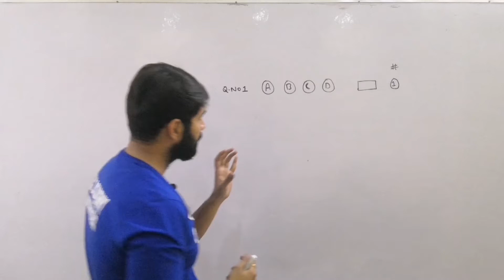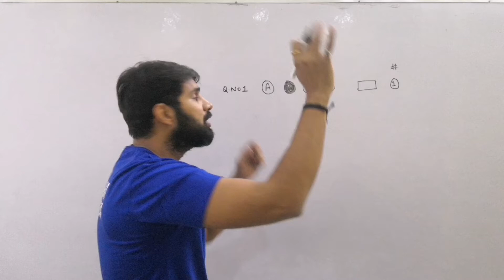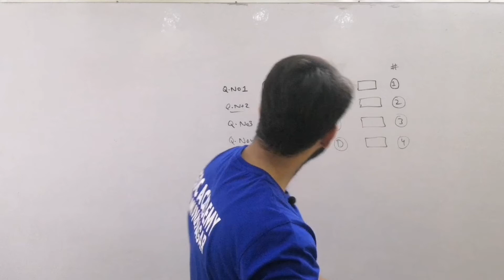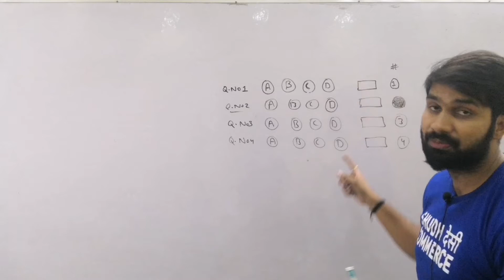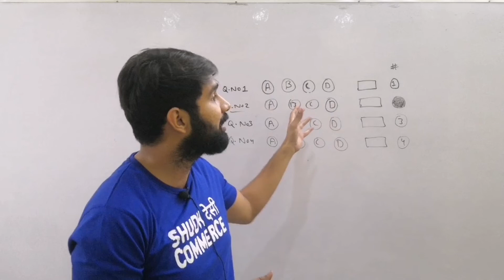CBSE OMR Sheet Big Update | OMR SHEET में हुए 2 बडे बदलाव | Term 1 Board Exam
Cbse Omr Sheet Big Update, omr sheet new guidelines, new omr sheet, changes in new omr sheet, omrsheet, cbse omr sheet